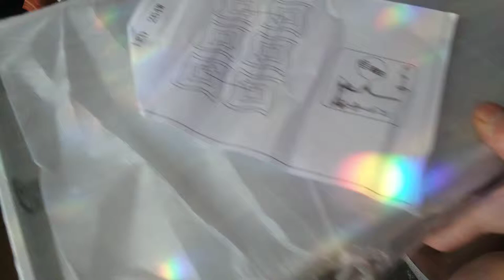Как собрать подключить светодиодную люстру все режимы работы и настройка пультом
белый 90х40х12сm 3.5kg LED264W 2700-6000K 350-6500lm Ra95 AC220V пульт д\у
инструкция как собрать подключить люстру полная сборка светодиодной люстры и все режимы работы светильника

музыкальное сопровождение: Anxious Sextile